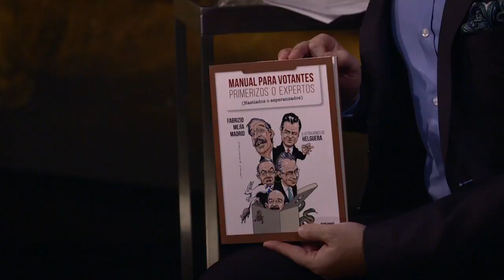Fabrizio Mejía y su libro “Manual para Votantes”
Acompañe a Gabriel Bauducco en una conversación con el escritor Fabrizio Mejía, acerca de su libro “Manual para Votantes”, una profunda reflexión sobre la relación de los mexicanos con la democracia y la costumbre del drama y la queja.